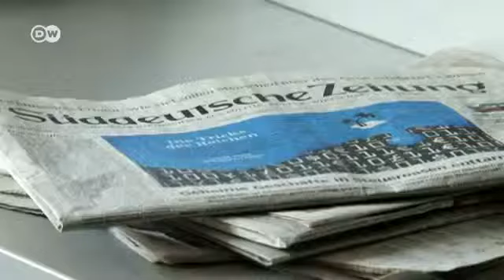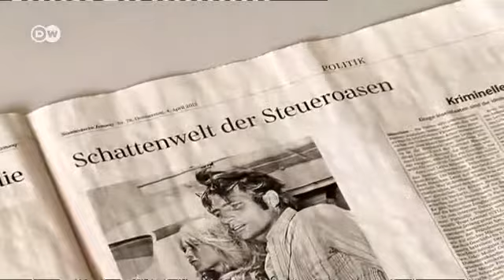Offshore Leaks: полювання на податкових грішників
Тіньовий світ податкових оаз постає у новому світлі: представники ЗМІ у 46 країнах отримали від анонімного джерела базу даних 130 тисяч податкових грішників з усього світу.